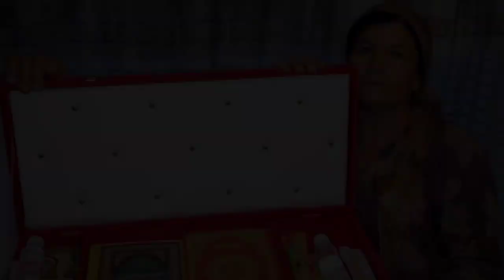135-сони Алҳамдулиллаҳ#табрик Падаримизни таваллудлари! Етқазганига шукур